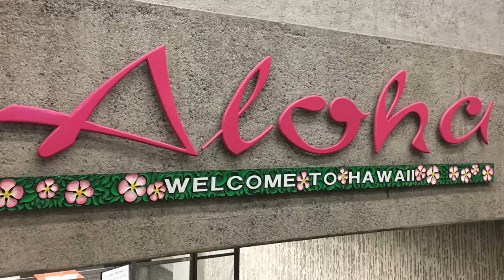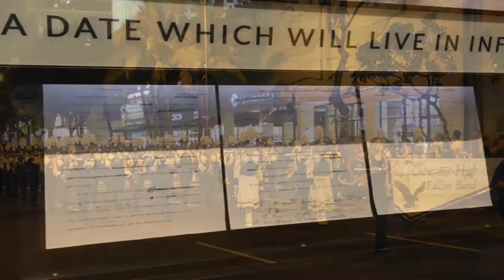Danversband in Hawaii 2016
Incredible trip for the Danvers High School Marching band to honor the survivors of Pearl Harbor for the 75th anniversary.